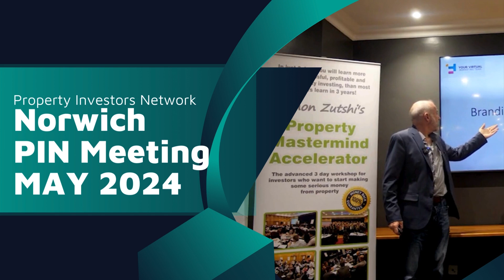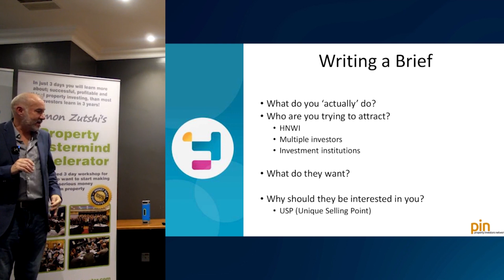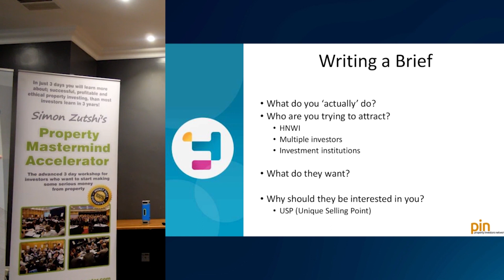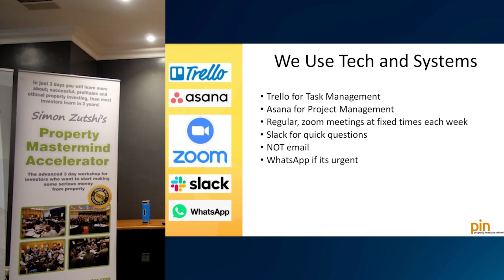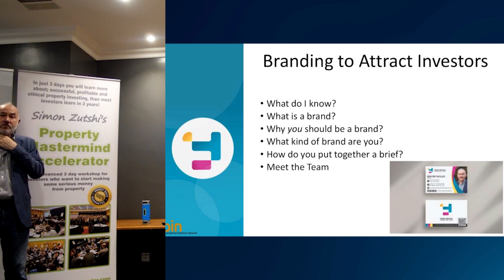Norwich PIN (May 2024) | The Importance of Being Your Own Brand - Ben Reynolds (3 of 3)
Want to Buy A Property In Norwich? – Download Our Must Read Guide and Find Out What to Buy and Where To Buy:

The 3 Top Things You Must Know Before Buying Student Property In Norwich

Need An Update On the Property Market and Current Legislation? Click Below to Book Onto Our Upcoming Webinar:

Landlords Are Facing Challenging Times With Increased Legislation, Higher Interest Rates, Less Tax Relief, High Inflation And Energy Bills, Not To Mention More Tenant Evictions

Ps. As always, wishing you every success in Your Property Business

Jones&Co